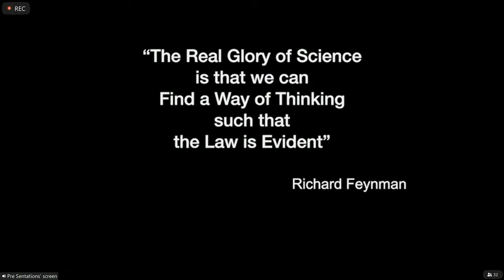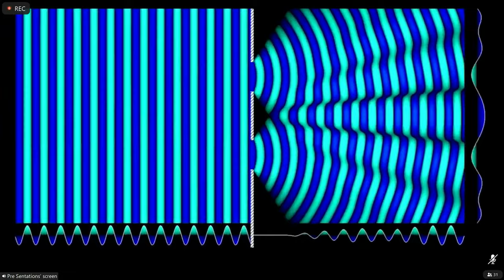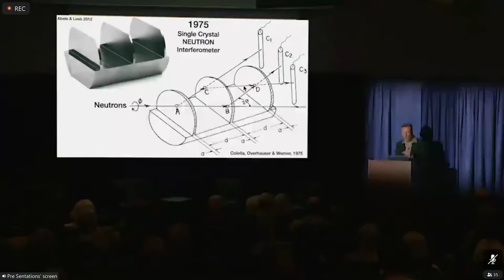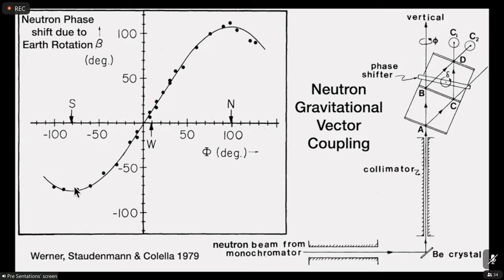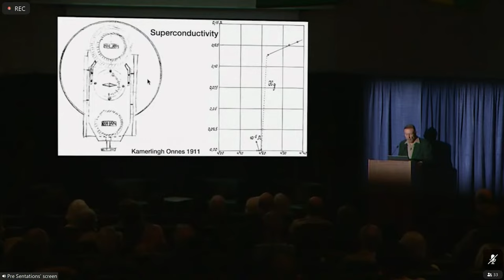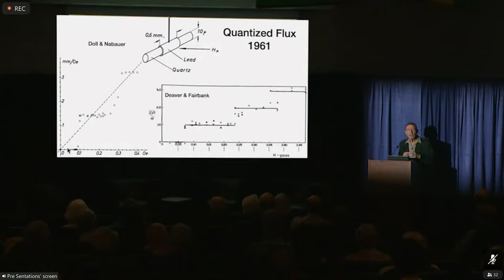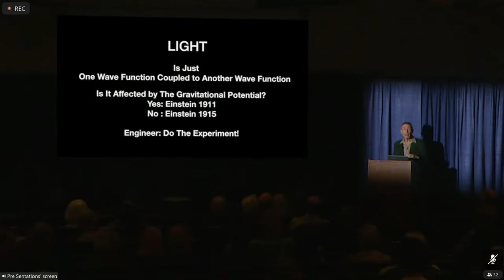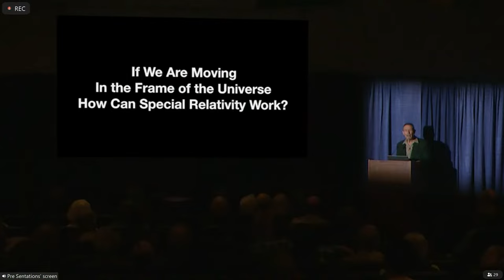Kyoto Prize at Oxford 2023: Carver Mead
Engineering concepts clarify physical law by engineer and applied physicist Carver Mead.

Pioneer of modern microelectronics Carver Mead (2022 Kyoto Prize Laureate in Advanced Technology) whose technological innovations form the foundations of modern very-large-scale integration chip design gives the Kyoto Prize at Oxford public lecture remotely.

Mead has made many of the most significant advances in microcircuitry in the Information Age, which are essential to the internet access and global cellular phone use that many people enjoy and take for granted every day. Mead proposed and promoted a new methodology to divide the increasingly complicated design process of VLSI systems into logic, circuit, and layout designs, and to separate them from the manufacturing process. This paved the way for electronic design automation that covered a text-based description of the system operation and the automatic generation of the layout required for chip manufacturing, leading to immense development of VLSI-based electronics and industry.